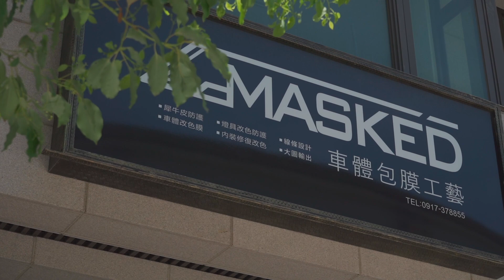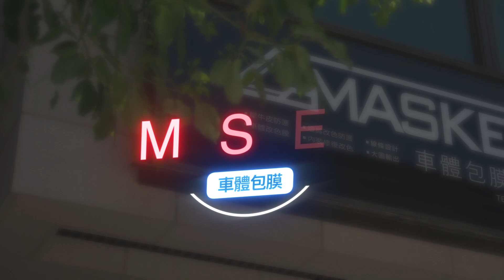品味再升級！泡芙的Alfa Romeo包膜改色大作戰！2021官方年度金屬綠【老蕭日記】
｜2021年 Alfa Romeo官方年度色｜

闆娘泡芙之前自己牽了一台跑車紅的Alfa Romeo Giulia，雖然熱血好看，但總覺得少了點特色；因此老蕭和泡芙找上了MASKED車體包膜的柚子來幫車子改頭換面！
這次包膜選用了與2021年 Alfa Romeo官方一模一樣的綠色，配上柚子和師傅們精湛用心的手藝，讓老蕭和泡芙感覺就像換了一台新車！
你也想體驗車體包膜的魅力嗎？歡迎向MASKED車體包膜討論預約喔！
MASKED車體包膜工藝
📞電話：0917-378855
🚩地址：苗栗縣頭份市東民五街25號

全台共兩家分店，歡迎預約蒞臨賞車

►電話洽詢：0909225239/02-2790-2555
►地址：台北市內湖區瑞光路115號